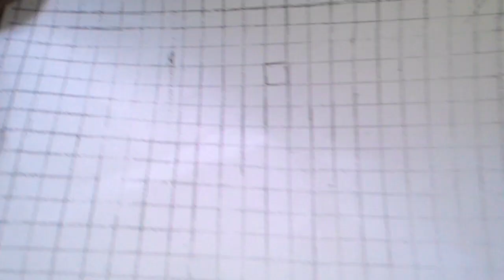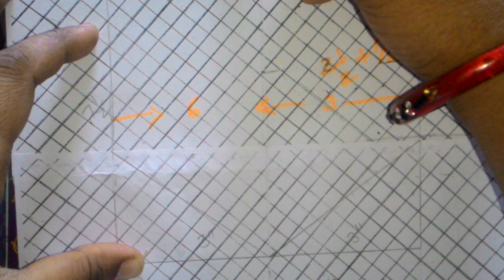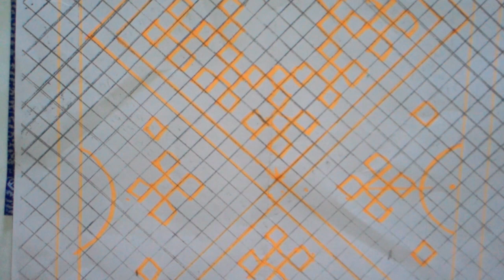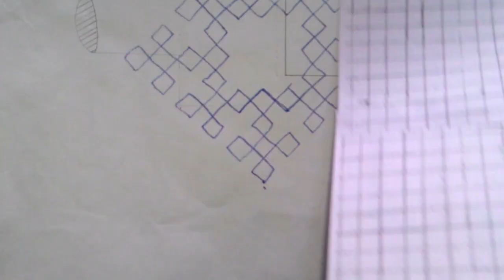26.sindhi embroidery ,sindhi tanka kurti yok graph design and tracing for begginers.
Learn basic of sindhi embroidery.
Sindhi embroidery for biggner lesson

Sindhi embroidery for biggners step by step